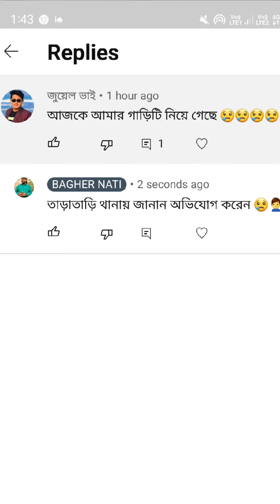সৌদি আরবে গাড়ি চুরির বেড়ে গেছে | এই ভিডিওটি বেশি বেশি করে শেয়ার করে দিন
আমি প্রবাসী
Ami Probashi

আসসালামুয়ালাইকুম
আমি প্রবাসী ওমর ফারুক এটা আমার বাঘের নাতি ইউটিউব চ্যানেল এখানে আপনাদের জন্য বিনোদনমূলক ও সচেতন মূলক কনটেন্ট তৈরি করা হয় আপনাদের ভালোবাসায় মুগ্ধ | ধন্যবাদ সবাইকে 💞💞💞

tiger grandson